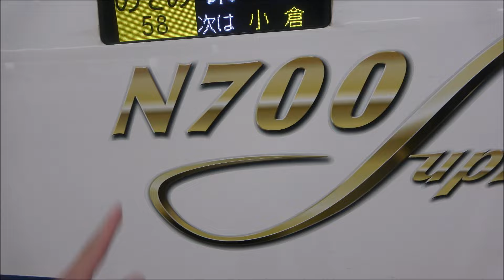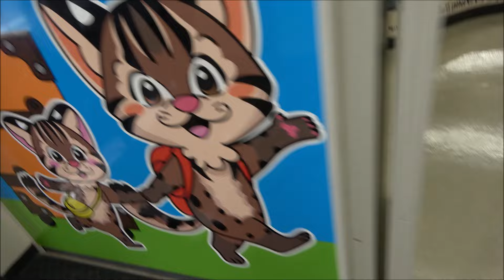対馬昆虫採集記2021【ノンフィクションドキュメンタリー】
感動のノンフィクションドキュメンタリーです。